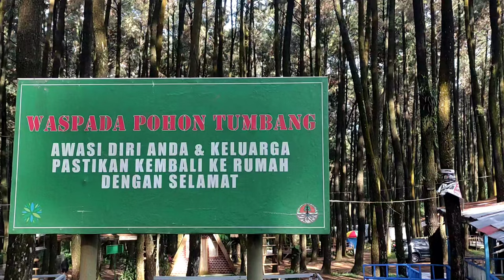SUASANA TAMAN WISATA ALAM GUNUNG PANCAR | CINEMATIC TRAVEL FILM | DJI FPV | DVR | XIAOMI POCO X3